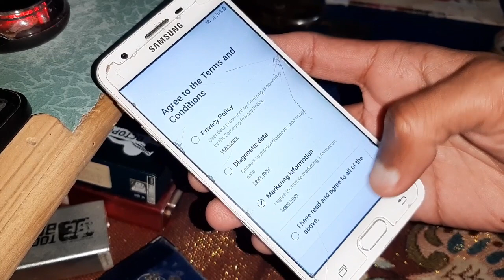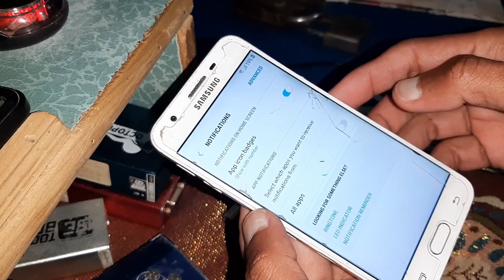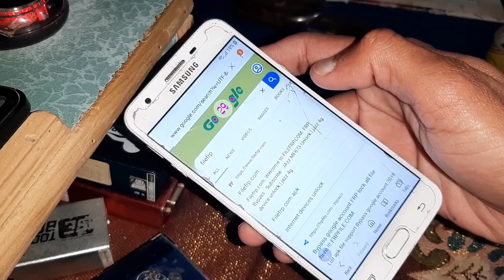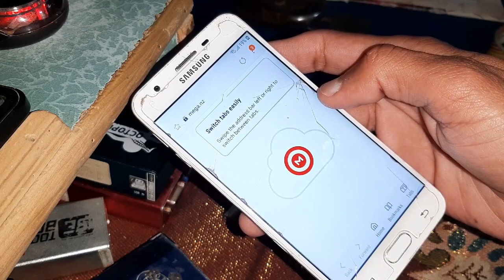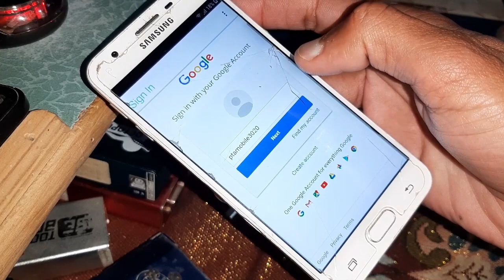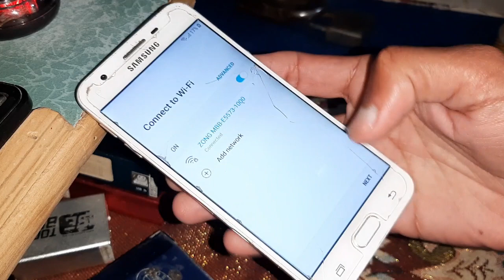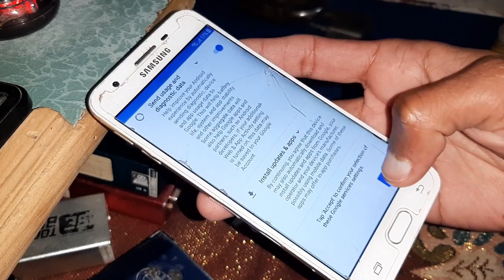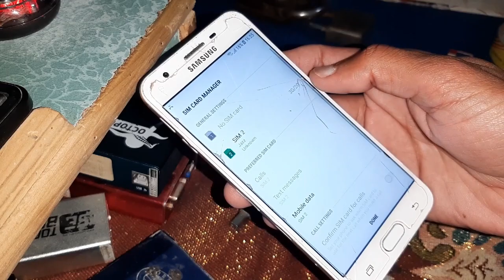FRP bypass 8.0 without pc | Samsung galaxy frp bypass All Models 8.0.0 | GALAXY FRP All Binery 2020